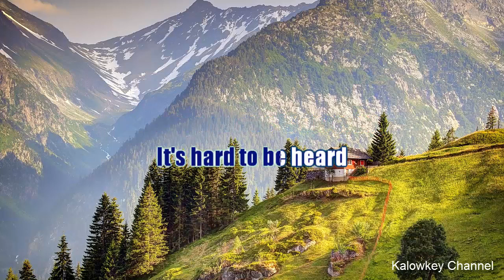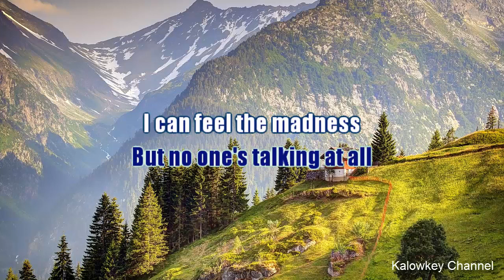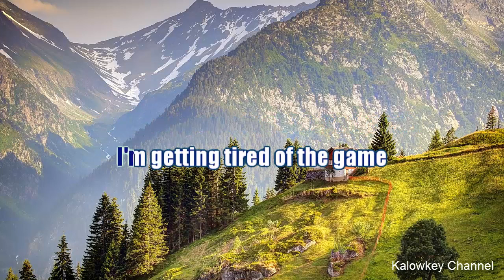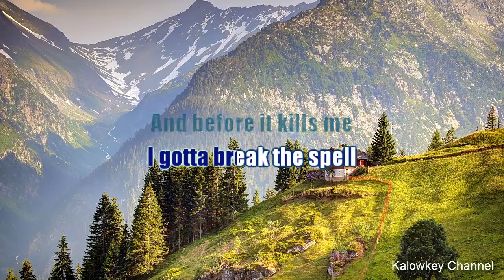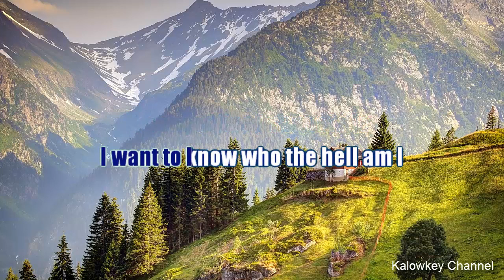Scorpions - Woman Karaoke Lower Key Nada Rendah -5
Woman Scorpions Lyrics
Woman you can change my world
I'm chained to the fears
Inside these walls
The silence talks loud
'Bout the things I recall
Through the bricks in the window
I scream at the world
But when no one is listening
It's hard to be heard
Woman there'll be no return
I see shadows
Coming through the walls
I hear voices
But no one's talking at all
I can feel the madness
Crawling up my spine
Reachin' out
To grab your mind
Woman come and change my world
They won't leave me alone
(Do you remember all those tears?)
I pretend to be strong
I'm getting tired of the game
I cannot live I cannot die
I want to know who the hell am I
You've never seen me
But I know you so well
And before it kills me
I gotta break the spell
The deeper we touch
The higher we'll go
The time has come
To heal my soul
(Do you remember all those fears?)
Woman I'm gonna change your world
Sumber: LyricFind